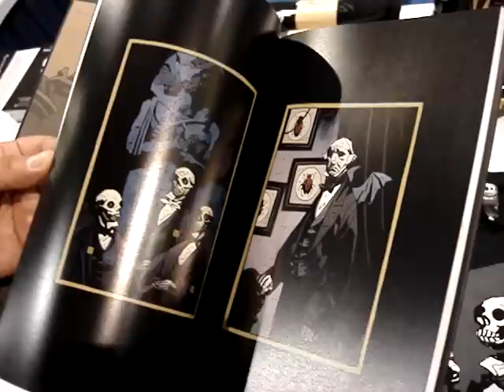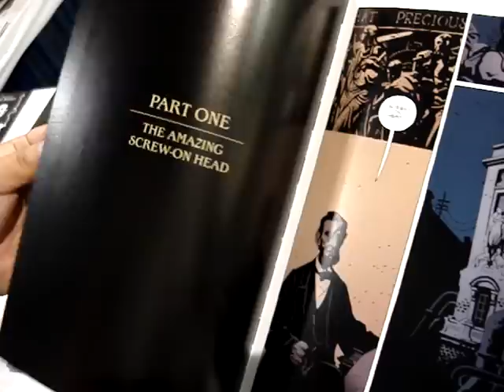The Amazing Screw-On Head and other curious objects Preview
A quick passing through the pages of this hardcover collection.